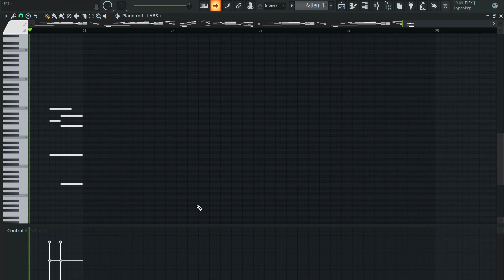autumn leaves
Bian Lee.